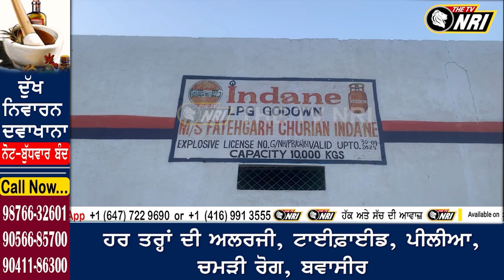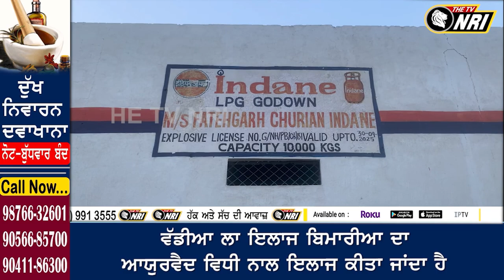ਇਹਨੇ ਤਾਂ ਲੈ ਲੈਣੀ ਸੀ ਹਜ਼ਾਰਾਂ ਲੋਕਾਂ ਦੀ ਜਾਨ...ਆਹ ਦੇਖੋ ਕਿਦਾਂ ਗੈਸ ਏਜੇਂਸੀ 'ਚ ਕੀਤੀ ਗੋ+ਲੀਬਾਰੀ